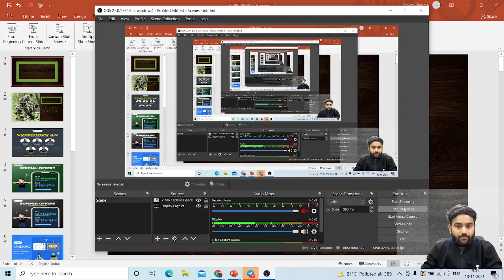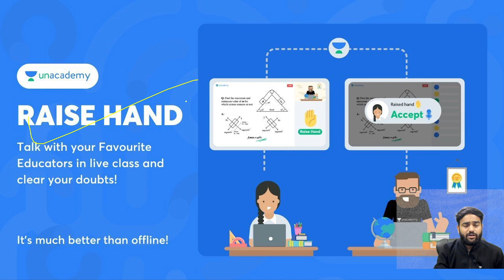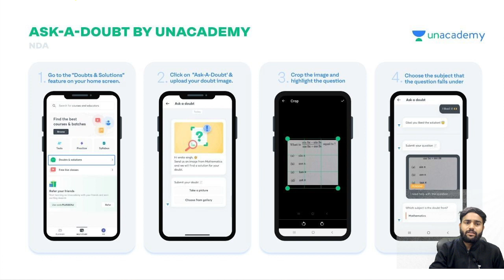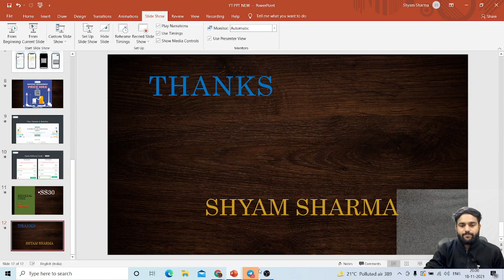COMMANDO 2.0 I A GATEWAYTO NDA I NDA2022 I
ALL THE BEST FOR NDA 2022
START YOUR PREPRATION WITH INDIA'S BEST EDUCATOR  ON LAKSHYA NDA YT CHANNEL